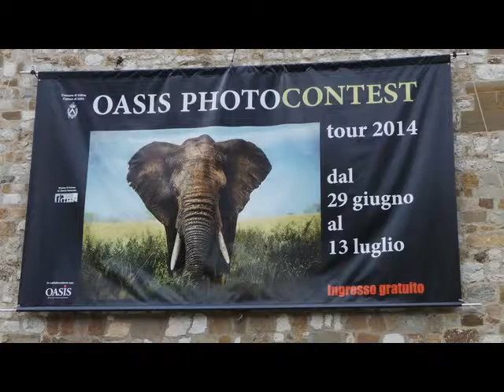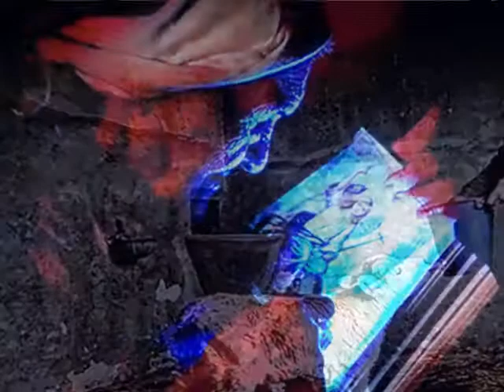OASIS PHOTOCONTEST 2014